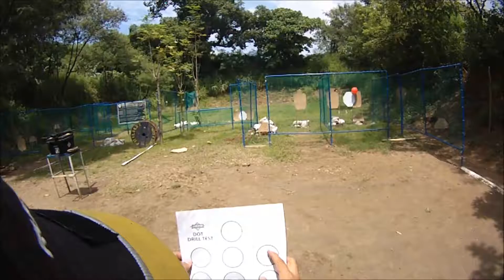3-Guns at CCIS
I just bought my first AR 15 the UDMC DIGS 5.56, I also brought along my Benelli M3T to see how it patterns.

This was traning day for Jane so she could familiarize herself with our firearms but I wanted to try out my 3 favorite weapons.